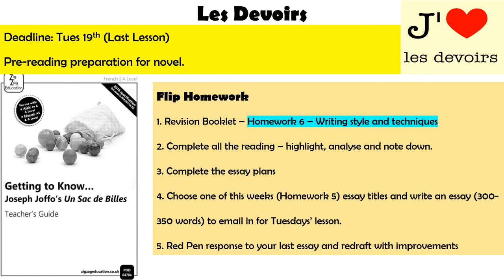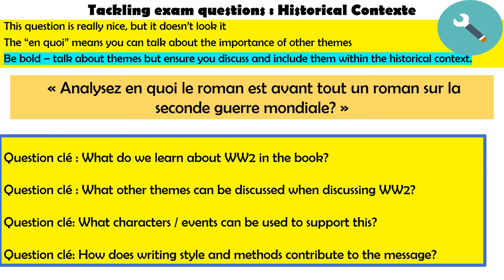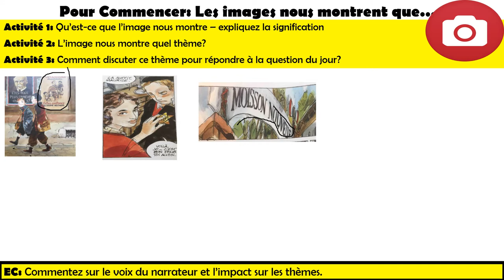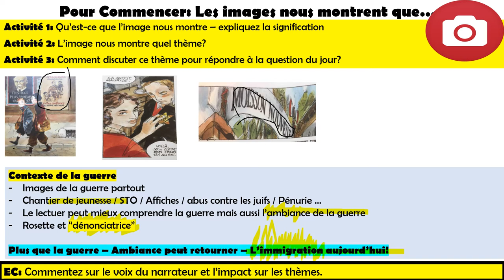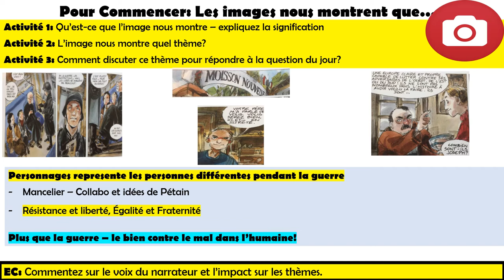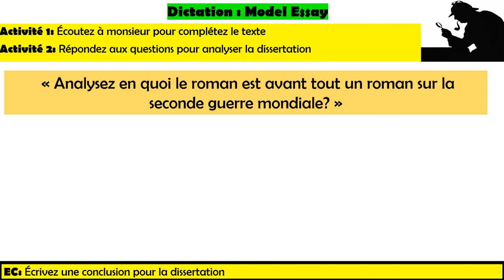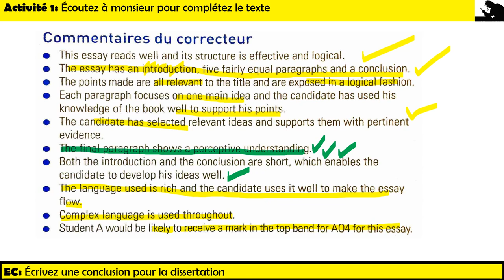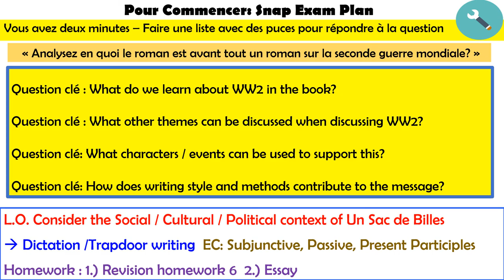Revision Lesson 5 SDB Post Reading ContexteHistorique